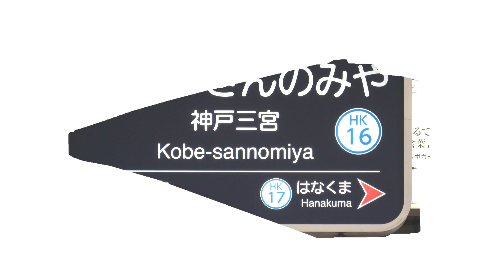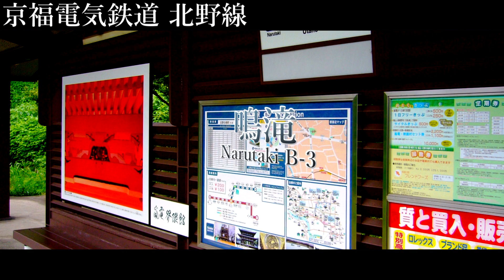「ドーナツホール」の曲で阪急・堺筋線・能勢電・嵐電の駅名を歌います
☆69作目
嵐電(京福電鉄)は厳密には京阪系だけどゆるして

とりあえず最後まで見て